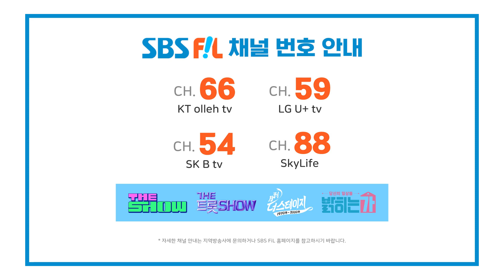신용재, 오늘 │ 월간 더 스테이지 [230930]